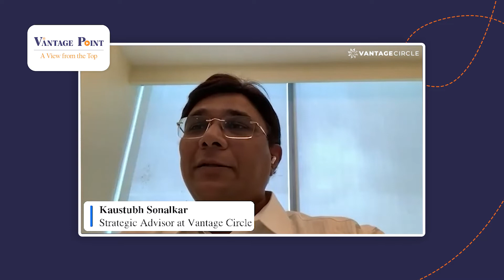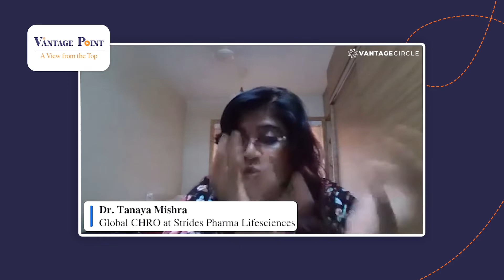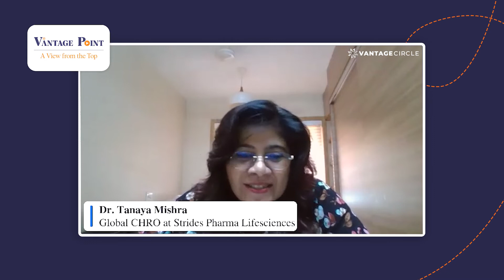Vantage Point Webcast with Kaustubh | Ep1 I Dr. Tanaya Mishra I Dr. Adil Malia I Dr. Ravichandran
The first episode of the Vantage Point Webcast by Kaustabh on “The Metaverse’s Impact on Neurodivergence: A Blessing or a Curse for New-Age HRs?” was a huge success!

Our extremely talented host and strategic advisor for the webcast, Kaustubh Sonalkar, along with the 3 eminent guests: Dr. Tanaya Mishra -  Global CHRO at Strides Pharma Lifesciences, Dr. Adil Malia - CEO of ‘The FiRM’ and one of the top 110 Influential Global leaders on ‘People-Hum,’ and Dr. Ravichandran Kanniappan - Chief Product Officer at Adrenalin eSystems Limited.’

In this episode, Kaustabh addressed the relevant and trending HR and leadership issues from a ‘Vantage Point’ along with the guests, provided insight and solutions for the audience, and clarified how Metaverse could affect Neurodivergence in the workplace. Most importantly, how it might affect the New Age HRs.

Note: We are soon coming up with the 2nd episode of the Vantage Point Webcast with Kaustabh.
► Vantage Circle is a Global Employee Engagement Platform that uses artificial intelligence and machine learning to deliver easy-to-use and effective employee engagement solutions to HR.

Our Products:

1. Vantage Rewards for Rewards and recognition
2. Vantage Fit for Corporate Wellness and Fitness
3. Vantage Pulse for Employee Feedback and Analysis
4. Vantage Perks for Exclusive Corporate Discounts

Key Moments:

01:03 - Introduction of the Episode by Kaustabh

01:18 - Introduction of guest speakers by Kaustabh

05:30 - Analysis of ‘how do we make the transition to metaverse’ by Dr. Adil Malia

13:30 - Analysis of human experience in the Metaverse and how it is cost-effective by Dr. Ravichandran Kanniappan

19:23 - How do you reposition yourself in the metaverse by Dr. Tanaya Mishra.

26:05 - Is Metaverse killing the manual transactional work and upskilling of the HR by Kaustabh

37:30 - Syllabus from the school level has to change if we are to cope with the metaverse by Dr. Adil Malia

43:02 - If we structure the program systematically for the young minds then they will understand and find a solution to the issues in the metaverse by Dr. Ravichandran Kanniappan

55:20 - Patience is something that is lacking in the millennials by Dr. Tanaya Mishra

59:24 - Questions from the audience

to learn more about Employee Engagement practices.